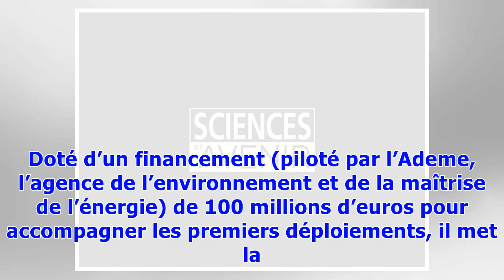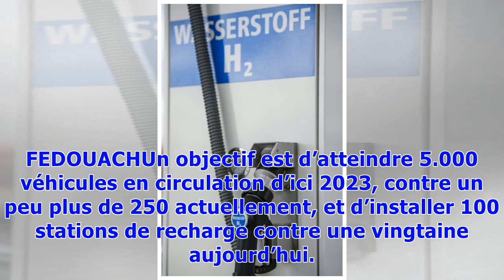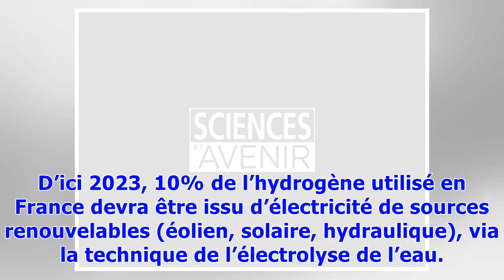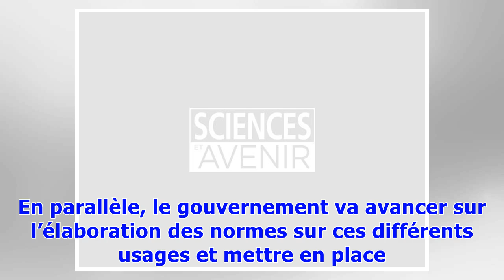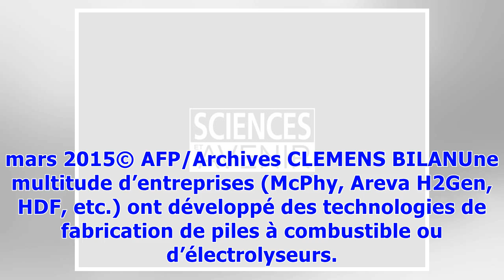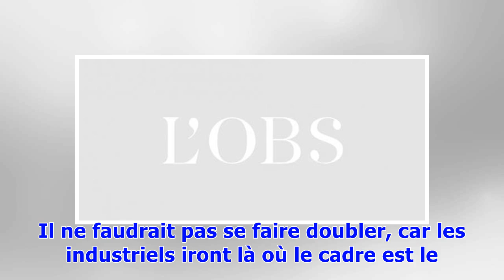▼Le plan de la France pour ne pas rater le train de l'hydrogène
“L’hydrogène peut devenir une solution majeure pour notre mix énergétique de demain“, défend le ministre de la Transition écologique et solidaire Nicolas Hulot, dans un document détaillant les mesures du gouvernement. Ce gaz, surtout utilisé aujourd’hui dans l’industrie, permet de stocker de l’électricité, notamment celle produite à partir d’énergies renouvelables, et peut aussi servir de carburant dans les véhicules électriques équipés de piles à combustibles. Le plan sera présenté vendredi par...